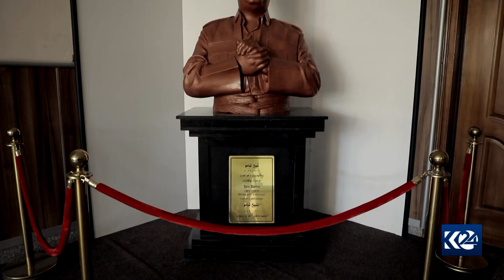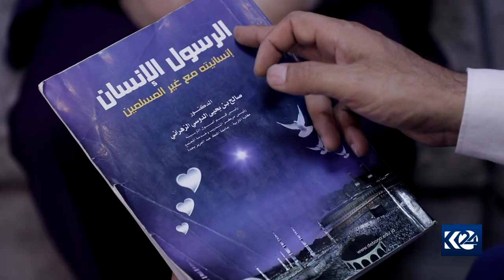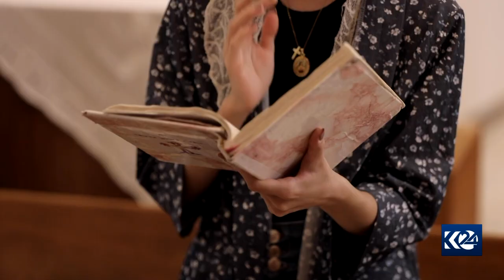پێکەوە ژیان - پێکەوەژیانی ئایینە جیاوازەکان لە دهۆک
پێکەوە ژیان 26/7/2022